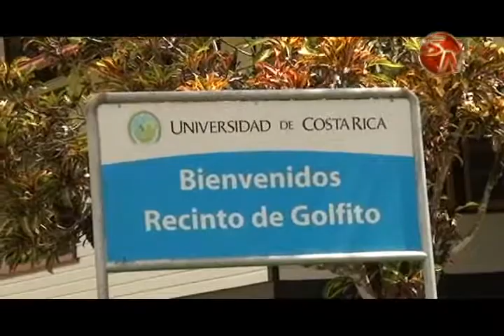La Universidad de Costa Rica en Golfito convocó a un foro para conocer el proyecto del Paseo Marino